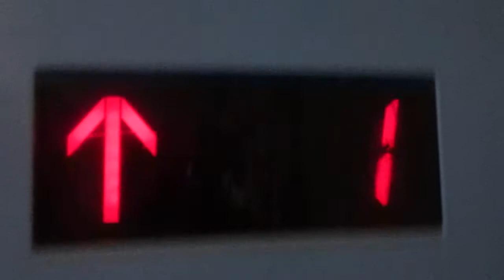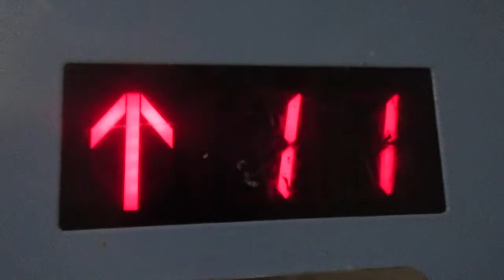ЛИФТ ЩЛЗ-(2011 Г.в) Q=400/kg V=1m/s Г, Троицк Россия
Г. Троицк   Центральная улица, 18
В Видео Обзоре Участвовал Mihail 291000

Марка Лифтов: ЩЛЗ

Модель: Щербинский Лифтостроительный Завод

Грузоподъемность Q=400/kg

Вместимость 5.чел

Скорость V=1m/s